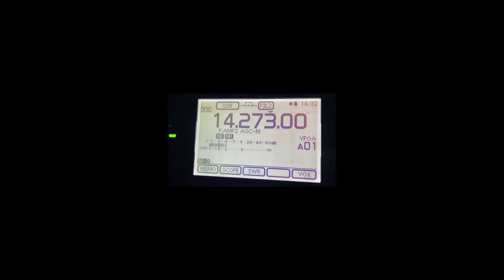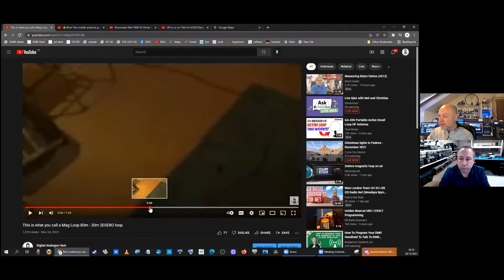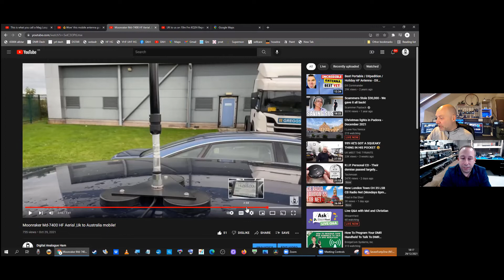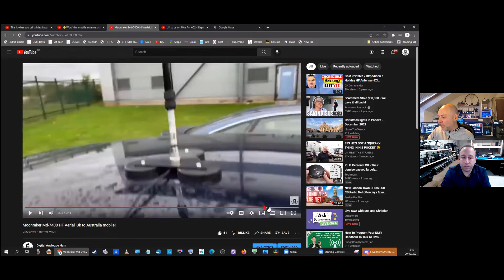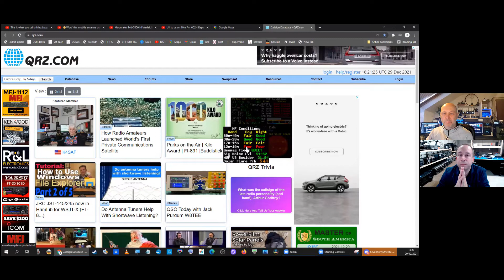Chasing DX with Rob from 741 YouTube channel.